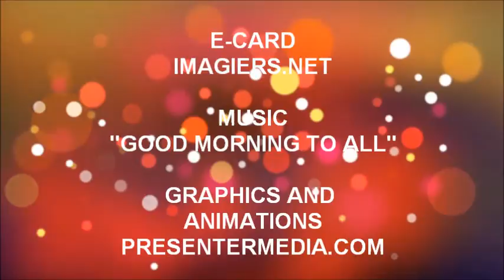TANTI AUGURI SHAHINE